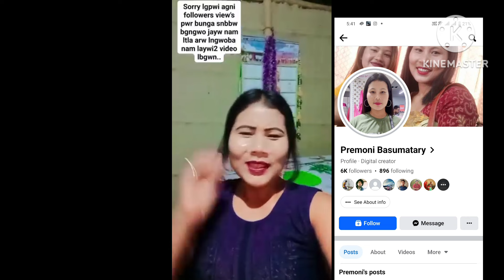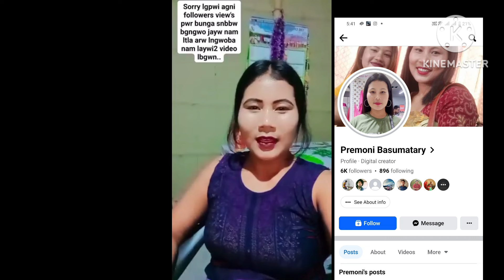maba mabi gwiywi pra muga jad nw naina mitina Lani pwi||@manjulibrahma5690